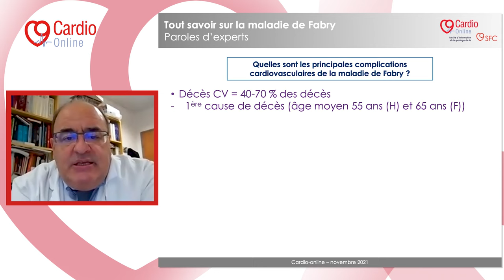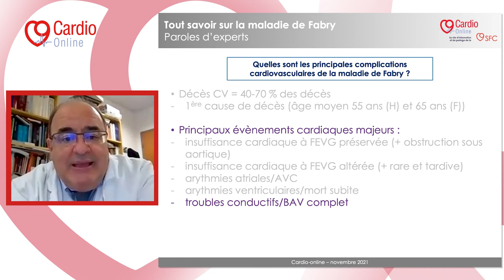Quelles sont les principales complications cardiovasculaires de la maladie de Fabry ?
Quelles sont les principales complications cardiovasculaires de la maladie de Fabry ? Insuffisance cardiaque, arythmies, troubles conductifs… Albert Hagege fait le point dans cette vidéo.

Tout savoir sur la maladie de Fabry : paroles d’experts La série complète est à découvrir sur Cardio